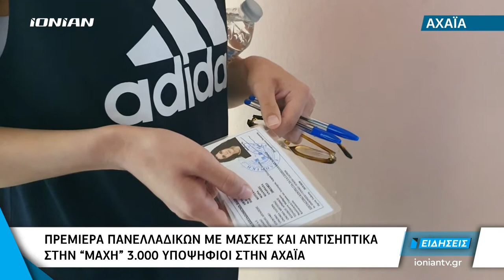Αχαΐα | Πρεμιέρα πανελλαδικών με μάσκες & αντισηπτικά - Στην «μάχη» 3.000 υποψήφιοι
Στην μάχη των πανελλαδικών εξετάσεων για μια θέση στις περιζήτητες σχολές ρίχτηκαν σήμερα οι υποψήφιοι, μαθητές της τρίτης λυκείου. Η πρεμιέρα έγινε μάσκες και αντισηπτικά. Σήμερα οι υποψήφιοι εξετάστηκαν στο μάθημα της Νεοελληνικής Γλώσσας και Λογοτεχνίας με τα θέματα να χαρακτηρίζονται βατά και κατανοητά.